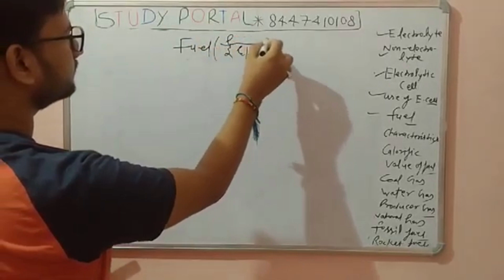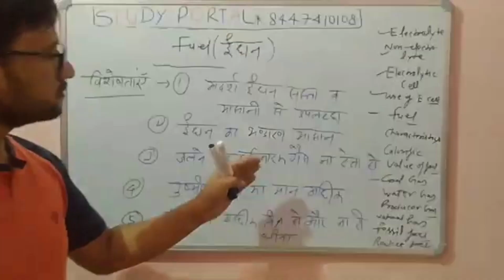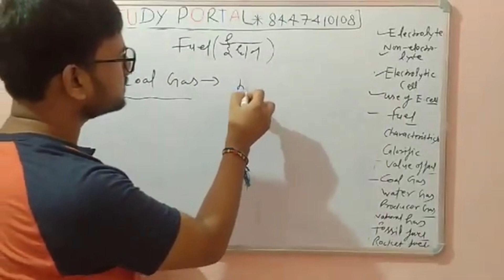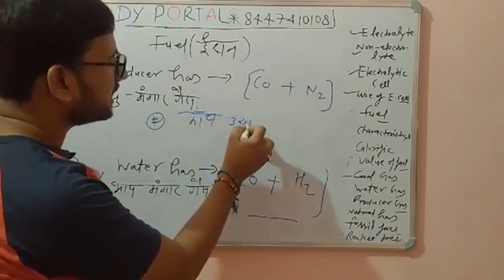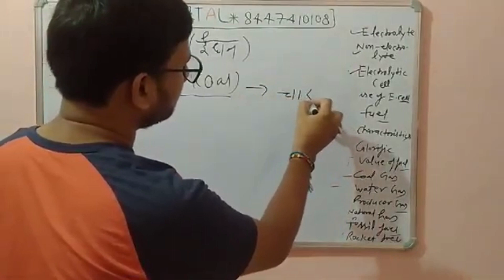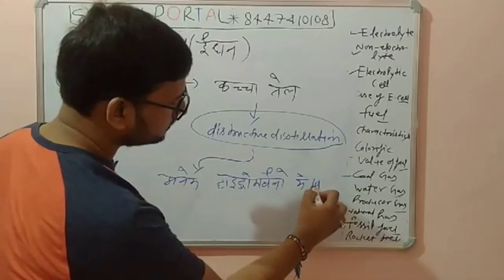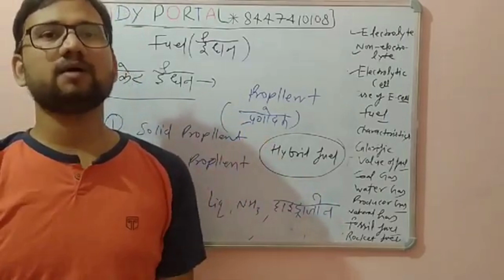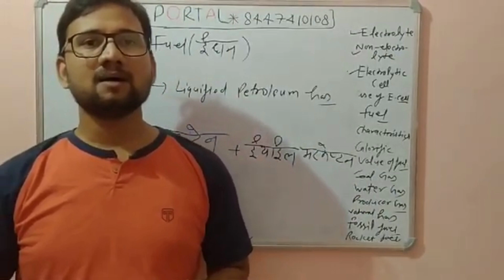CHEMISTRY #9 - Fuel - Natural Gas - Fossil Fuel - ईंधन - जीवाश्म ईंधन - प्राकृतिक गैस - रॉकेट ईंधन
CHEMISTRY Chapter 11 - धातु ऒर उनके यौगिक और उनके उपयोग - metals and their important compound ,uses.

1. HINDI PEDAGOGY E-BOOK FOR CTET, KVS, DSSSB, HTET, UPTET, REET (HINDI MEDIUM)...

2. English Pedagogy book for all teaching exams.

3. MATH PEDAGOGY (HINDI MEDIUM) FOR ALL TEACHING EXAMS.

4. सामाजिक विज्ञान (SOCIAL SCIENCE PEDAGOGY IN HINDI MEDIUM) FOR ALL TEACHING EXAMS.

5. Mathematics Handwritten Notes by Pawan Yadav Sir .

6. बाल विकास और शिक्षा शास्त्र (HINDI MEDIUM E-BOOK) CHILD DEVELOPMENT & PEDAGOGY (850 महत्वपूर्ण प्रश्न जो पिछले सालों में पूछे गए हैं ).

7. CHILD DEVELOPMENT AND PEDAGOGY FOR KVS , CTET, HTET and all (HINDI MEDIUM) बाल विकास और शिक्षा शास्त्र COMPLETE BOOK WITH THEORY AND QUESTIONS .

8. CHILD DEVELOPMENT AND PEDAGOGY (ENGLISH MEDIUM).

9. Child Development & Pedagogy Questions Booklet (600) with Answer (English Medium).

10. पर्यावरण अध्ययन E-BOOK (पर्यावरण अध्ययन के 690 महत्वपूर्ण प्रश्न)...

11. EVS PRT HANDWRITTEN NOTES (HINDI MEDIUM) .

12. Computer MCQ EBook (English Medium).

Category